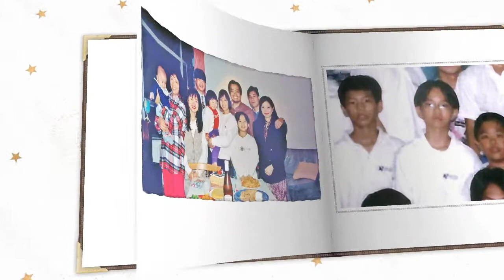20150127 SSrevised 2 @ 0117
This video is about 20150127 SS @ 0111